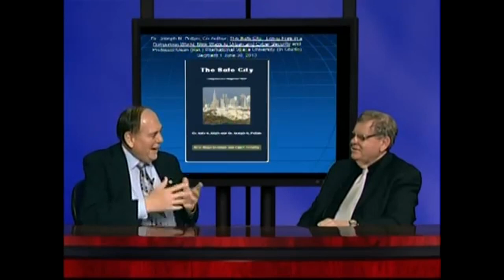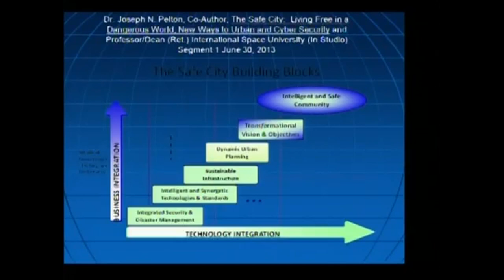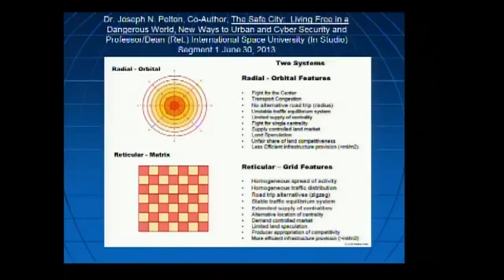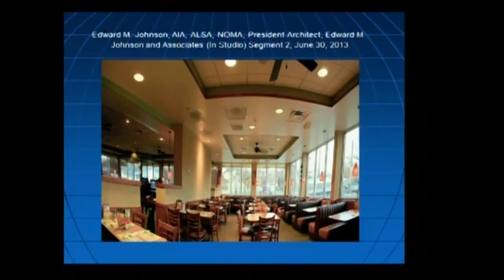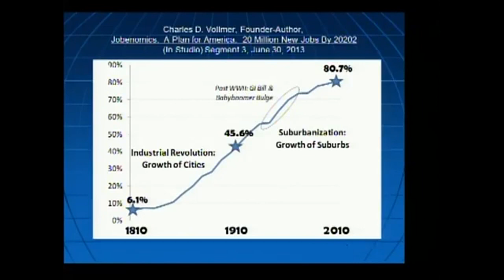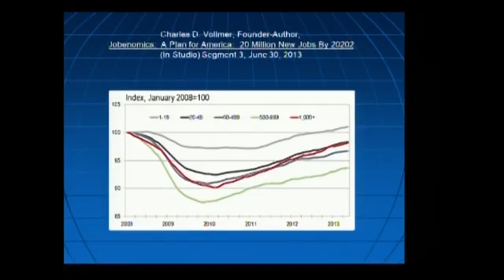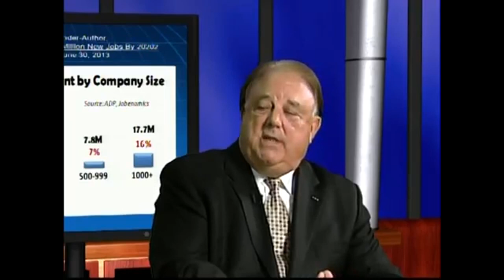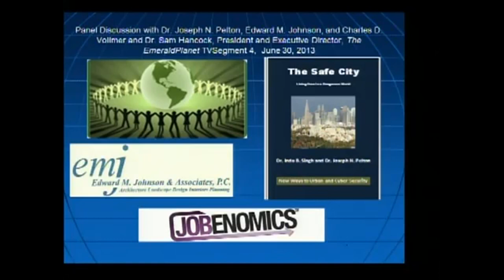Meta Cities and Urban Sustainability - Jun 30, 2013 - EmeraldPlanet TV©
Our program features are:

·    Show 1':  Dr. Joseph N. Pelton, Co-Author, The Safe City:  Living Free in a Dangerous World, New Ways to Urban and Cyber Security and Professor/Dean (Ret.) International Space University;

·    Show  '2':  Edward M. Johnson, AIA, ALSA, NOMA, President-Architect, Edward M. Johnson & Associates;

·    Show  '3':  Charles D. (Chuck) Vollmer, Founder-Author, Jobenomics:  A Plan for America:  20 Million New Jobs; and

·    Show '4':  Panel Discussion between Dr. Joseph N. Pelton, Edward M. Johnson, and Charles D. Vollmer with Dr. Samuel Lee Hancock, Director and Host, The EmeraldPlanet TV

Joseph N. Pelton is an internationally-recognized educator and lecturer, American author, and award-winning space scientist. His writings span the fields of space science and applications, urban planning, futurism, ecology, and cyber security. Additionally, he has written a large series of essays, editorials, and books on the impact of science and technology on society. Pelton has authored or edited more than 300 articles, essays, and encyclopedia entries and now published over 50 books over the past half century, He has sought to advance space-related sciences, applications, and education around the world.

As a result of Dr. Pelton's efforts related to planetary defense from potentially hazardous asteroids and coronal mass ejections, he received the Guardian Award by the Lifeboat Foundation - an honor also awarded to Bill Gates, Elon Musk, and Warren Buffet among others. His efforts through Intelsat's Project SHARE and satellite-based-tele-health and education have led to increased accessibility to education for millions of students in Africa and Asia and led to the creation of the Chinese National TV University. In the 1980s,

Pelton led efforts to create the Arthur C. Clarke Foundation, Society of Satellite Professionals International (SSPI) (now known as Space and Satellite Professionals International), and played a key role in founding the International Space University (ISU). Since the ISU's founding, Pelton has served as the ISU Chairman of the Board of Directors, Chairman of the Board of Trustees, V.P. of Academic Affairs, and Dean.

Edward M. Johnson & Associates, architects and planners, has an exceptional mix of experience and talent in the design and construction business . This boutique architectural design firm has achieved more than 3 decades of contributing architecture, landscape architecture , interior design, urban planning and design assistance services . EMJohnson caters to and delivers on its clients' visions, while producing high quality construction documents and projects, delivered with generous support to its clients.

Jobenomics deals with mass-producing startup businesses and jobs with an emphasis on minorities, women, youth, veterans, and other hopefuls in underserved communities. Since its launch in 2010, Jobenomics garnished wide-spread support for its economic, community, small business, and workforce development efforts. Today, the Jobenomics National Grassroots Movement reached an estimated 30 million people via lectures, the Jobenomics website, and the Jobenomics America TV show. Dozens of communities (neighborhoods, cities, and regions) in North America, South America, and Africa now have Jobenomics Chapters.

In response to mitigating the raging effects of the coronavirus and getting millions of American’s back to work, the Jobenomics partnership with leading international companies imports and distributes the world’s leading COVID-19 antibody diagnostic and test kits.